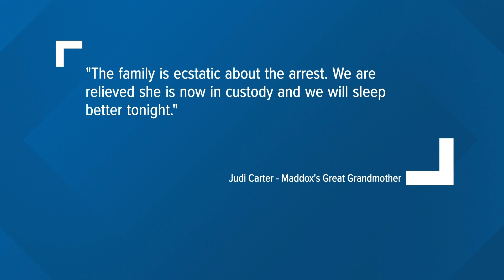Stockton Springs mother charged with murder of 3-year-old son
Jessica Williams was arrested Wednesday and is charged with the murder of her 3-year-old son Maddox, who died Sunday